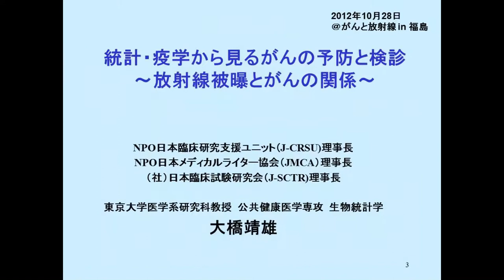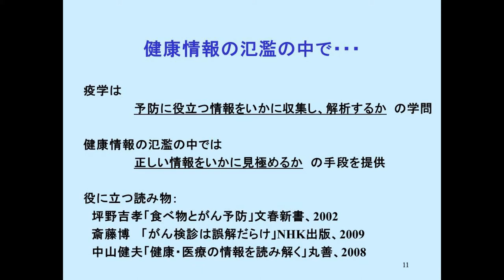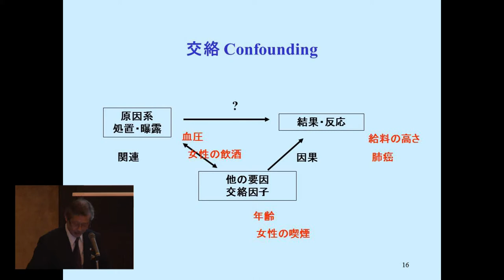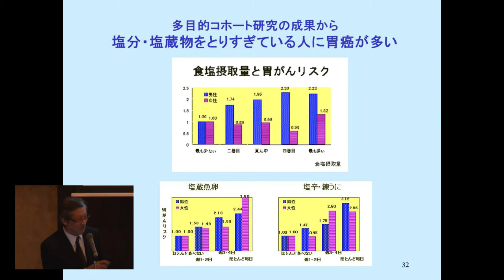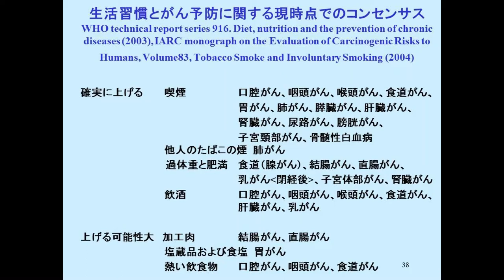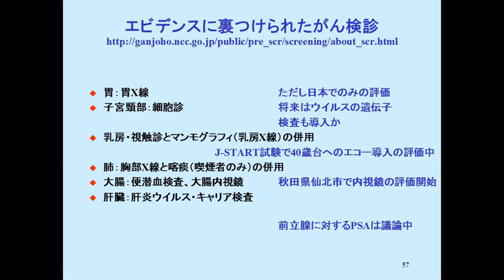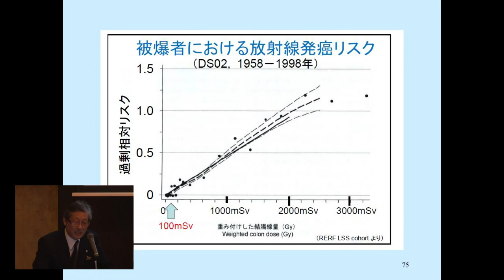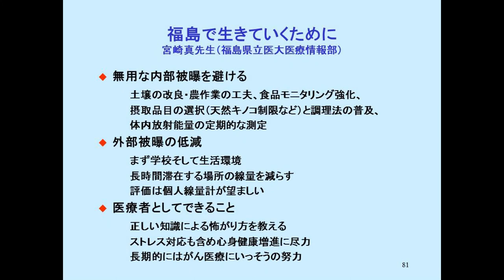統計から見るがんの予防と検診〜放射線被曝とがんの関係 大橋 靖雄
2012年10月28日(日)開催「もっと知ってほしいがんと放射線のこと in 福島」
「統計から見るがんの予防と検診〜放射線被曝とがんの関係」
講演者：大橋 靖雄 （東京大学大学院医学系研究科公共健康医学専攻　教授）

主催：NPO法人キャンサーネットジャパン

協賛：ランスアームストロング財団

開催協力：銀嶺食品工業株式会社